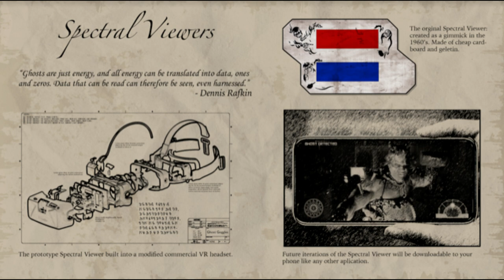Scream 7 Martha Return Theory, Halloween 4 Legacy Sequel, Thirteen Ghosts Show, Prey 2 Update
Halloween 4 Legacy Sequel could be off the table for now according to new discoveries regarding the relationship between Danielle Harris and Malek Akkad. Scream 7 is likely to include the return of Martha Meeks, but what could Ghostface have planned for Randy's sister? Thirteen Ghosts is getting a tv show if development is able to move forward. Prey 2 has an interesting update from Dan Trachtenberg.

Art By: Mr_creepys_art on ig, cinemamind on devianart

0:00 Intro
0:14 Halloween 4 Legacy Sequel
2:24 Scream 7
4:23 Thirteen Ghosts Series
5:46 Prey 2
8:08 Outro